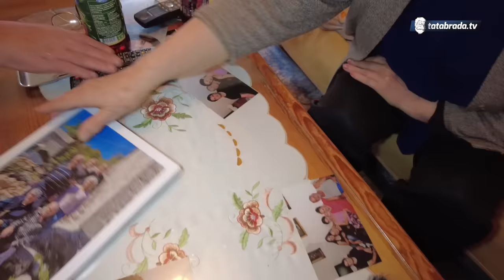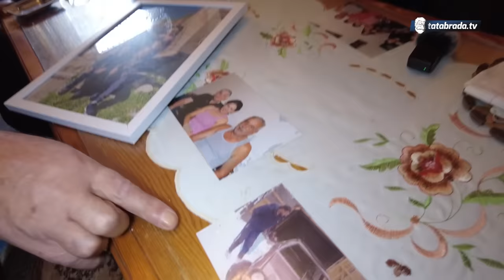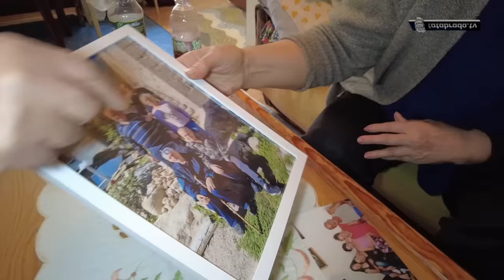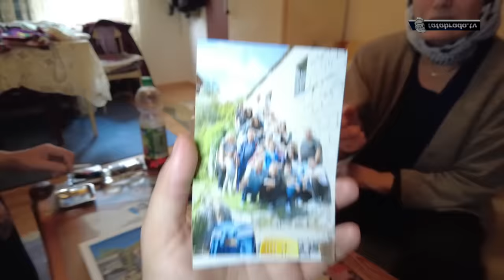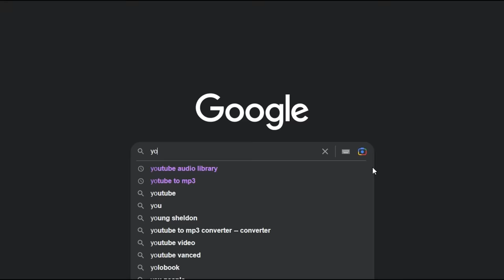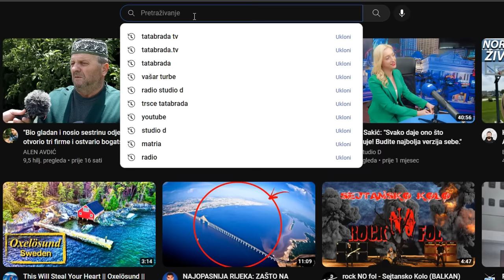Dalmatinka NADA i bosanac REDŽO - HOROZ je bio METEOROLOG!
40 godina ljubavi

ĆEHAJE B.B,
Srebrenik 75350